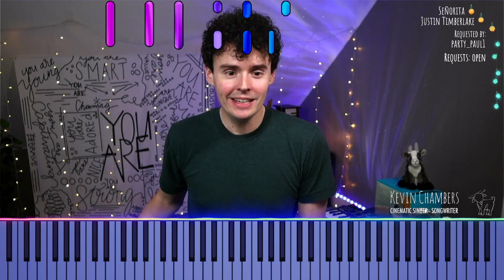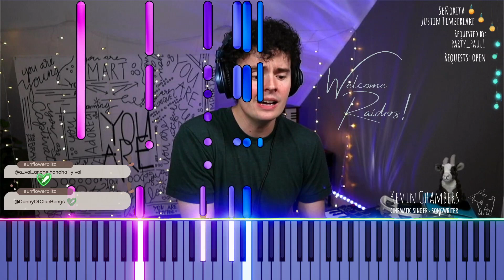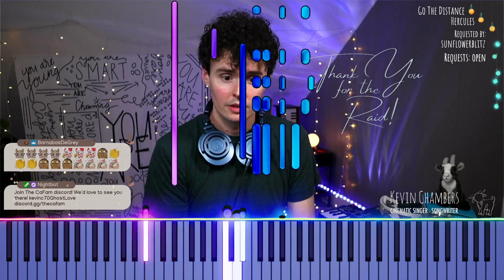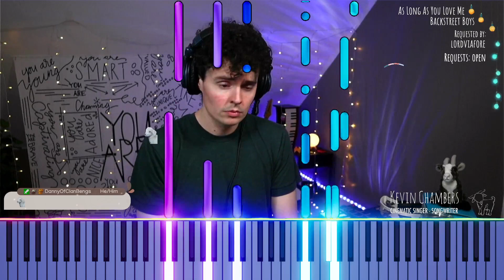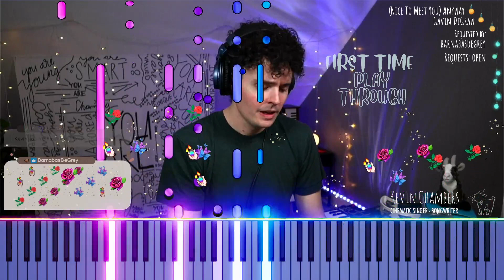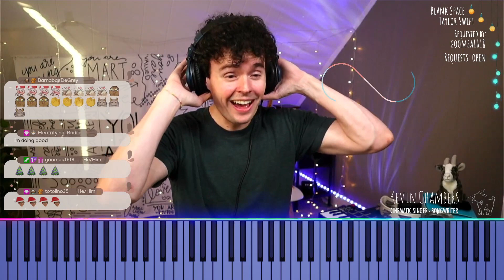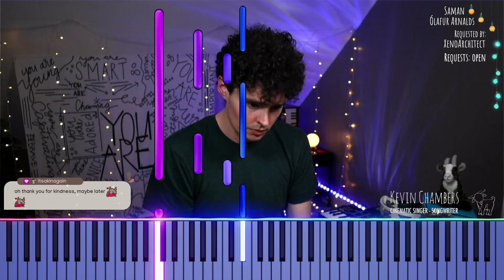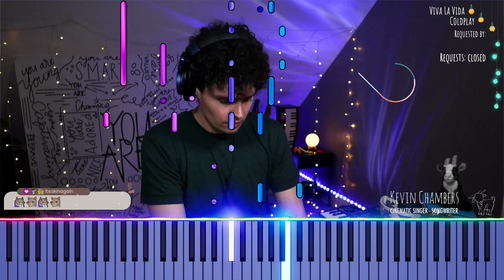Loops & Instrumental Piano! 🎶🎹 But Let’s Make Them Spooky! 👻🎃 | October 27th 2023 [Full Twitch VOD]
Contents:
00:00 INTRO
10:43 NEW EFFECTS!!
10:52 Make You Feel My Love - Bob Dylan
17:13 Michael Myers Theme - Halloween
22:52 Señorita - Justin Timberlake (LOOP)
32:01 THANKS FOR THE RAID @blitz.sunflower2162!!
36:51 WE ARE CAFAMILY!!
41:31 Go The Distance - Hercules
51:05 As Long As You Love Me - Backstreet Boys (LOOP)
1:13:16 White And Nerdy - "Weird Al" Yankovic (LOOP)
1:34:19 (Nice To Meet You) Anyway - Gavin DeGraw
1:46:51 Blank Space - Taylor Swift (LOOP)
2:09:11 Castle On The Hill - Ed Sheeran (LOOP)
2:27:40 Saman - Ólafur Arnalds
2:37:25 Viva La Vida - Coldplay (LOOP)
2:52:12 THANK YOUS!!
2:54:20 OUTRO